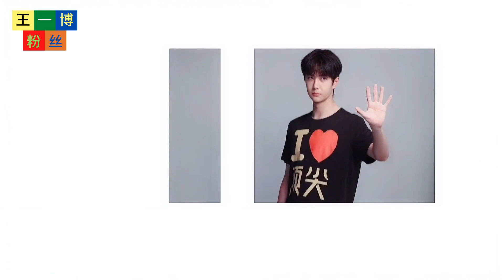欺负导演上瘾，对待粉丝高冷的王一博，缘何能够成为4000万顶流？ 【王一博粉丝】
王一博粉丝 - 欺负导演上瘾，对待粉丝高冷的王一博，缘何能够成为4000万顶流？